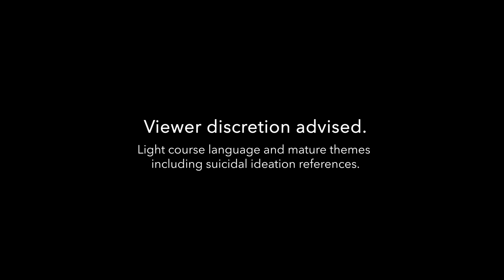Brave Blokes. Winner Trailer Commercial 2023 STUFFit Student Film Festival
Short film by Lincoln Knight. Introducing the trailer for “What Makes Mens Groups Meaningful? A BraveBlokes.TV Documentary”! BraveBlokes focuses on making masculinity and mens live meaningful, and in this documentary we interview representatives from 4 different mens groups around Australia (Marcus Mission, Grab Life by the Balls, Dads in Distress, Outback Mind) to take a look at the real-world impacts mens groups have. This documentary shows audiences what different groups are doing that works for men, what hurdles men need to overcome, and what makes these mens groups meaningful for them.